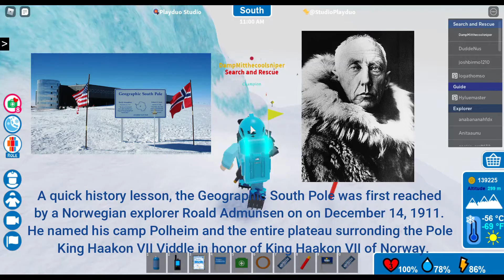Roblox Antarctica 200th Expedition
In the last video, I got my 100th expedition to the South Pole, but today we added another double ten!